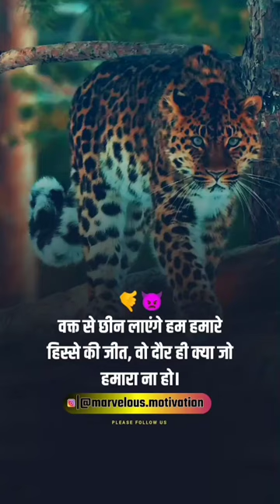motivation shorts videos